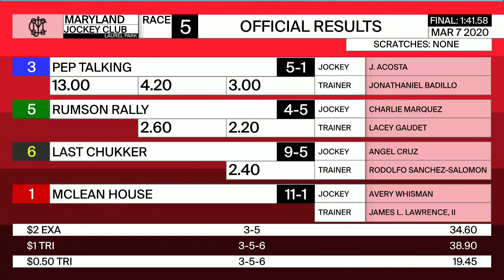LAUREL PARK 3 7 2020 RACE 5